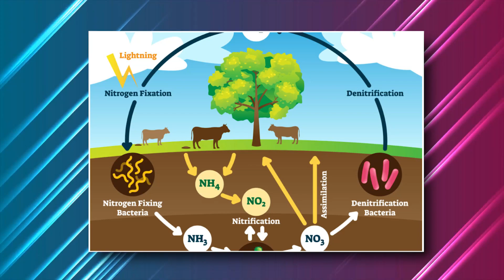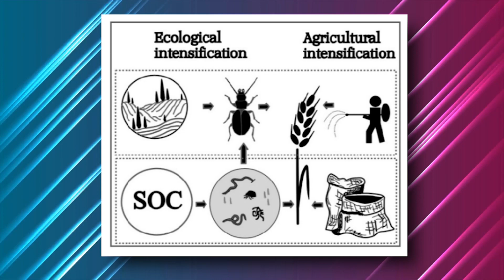Farmers Are URGING People To STOP Using Fertilizers..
Welcome back to Down On The Farm. Agriculture involves a difficult balance between food production and environmental impact. Some of these impacts also threaten future agricultural production. Greenhouse gas emissions, for instance, contribute to climate change and increase the likelihood of extreme weather events.

To sustain agriculture, then, it is necessary to minimize the use of inputs like fertilizers, and support crop growth in other ways. One approach is through increasing ecological functioning within farms. This means enhancing relationships between different on-farm organisms, including crops, livestock, microbes, and wild plants and animals. Using these relationships to support crop yields is called “ecological intensification”. Ecological intensification could be a way to distribute fertilizer more equitably to improve global food security while minimizing environmental impacts.